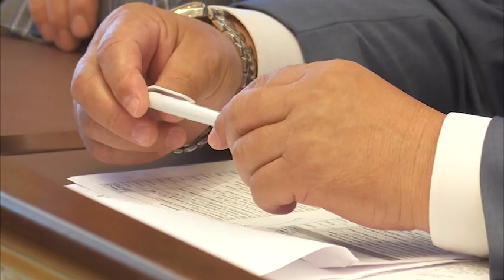Почти 3 млрд тенге неэффективно использовали областные ведомства